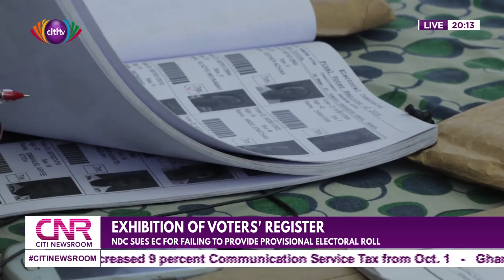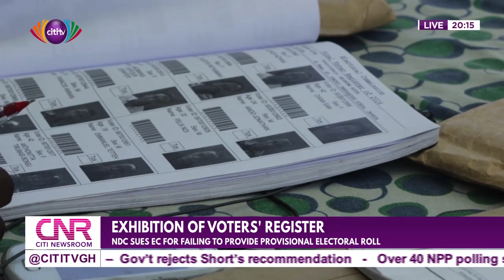NDC sues EC for failing to provide provisional electoral roll, Citi Business Olympics 2019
Top headlines for [20th September, 2019]
- Exhibition of Voters' register
- Citi Business Olympics